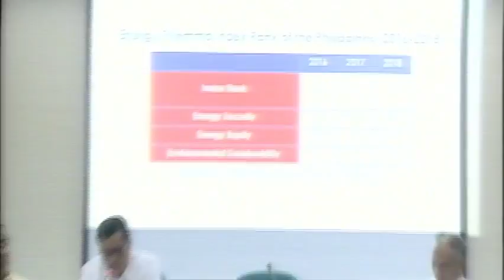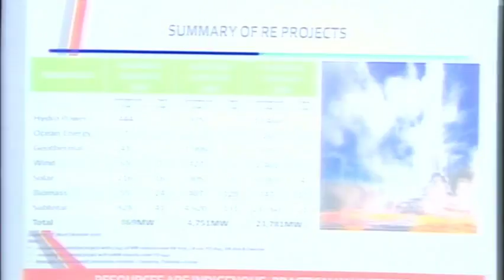Committee on Energy (October 29, 2018)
Agenda: P.S. Res. No. 916 – Energy Security and Energy Self-Sufficiency